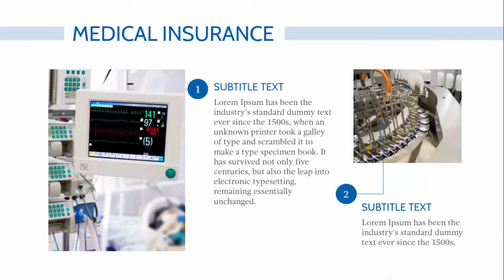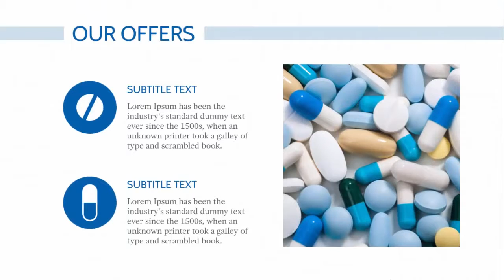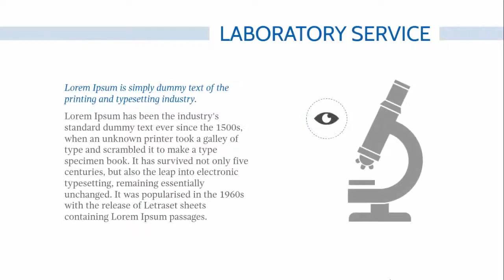Health Professionals - Free PowerPoint Templates